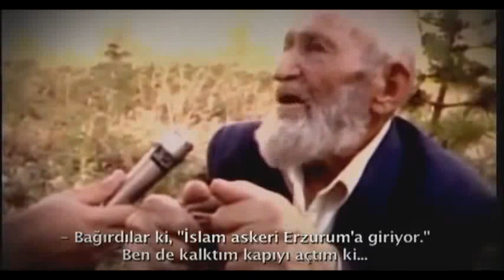Erzurumlu İsmet Aydoğdu Ermeni Vahşeti Tanığı ( 1903 )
Mevlüd oğlu Mahmud

 Muş'ta Jandarma olan 37 yaşındaki Mevlüd oğlu Mahmud'un yeminli ifadesi (1)

(6.6.1916-Muş'un Kale mahallesinden olup, Hani'ye sığınanlardandır. İfadesi, Hani Müdürü tarafından alınmıştır)

İki buçuk aydan beri savaş esiri olarak Ruslar'ın elinde bulunuyordum. 10 gün önce firar ederek, taburumun bürosunun Hani'de olduğunu öğrenerek buraya geldim. 10 Şubat 1916 tarihinde Liz (2) bölgesinde bulunan müfrezenin kumandanına kurye olarak gitmek için Muş'tan ayrıldım. Molla Davud (3) köyü tepelerine vardığım zaman, Rus askerleri ve Ermeni çeteleri tarafından sarıldım. Bunun üzerine, hemen bütün evrakları imha ettim. Esir düşmüştüm. Ermeniler ve Ruslar, tüfeğimi, saatimi ve paramı aldılar.

Bulanık'tan Keşiş oğlu Kinyas'ı, Abri(4) köyünden Gazar'ı, Gebolan (5) köyünden Bedo'yu ve Muş'tan da Melkon oğlu Vano'yu tanıdım. Bunlar beni öldürmek istediler, ancak Ruslar benim bir asker olduğumu görerek, onlara engel oldular. Bunun üzerine, Ermeniler beni dövdükten sonra Molla Davut köyüne götürüp subaylarına gösterdiler. Bilahare beni, altı Rus askeri tarafından korunan bir eve hapsettiler. Geceleri aralarından yalnızca biri nöbet tutuyordu. Diğer beşi ise köye giderek, oradan Müslüman evli kadınları ve genç kızları toplayıp arkadaşlarının yanına getiriyorlardı. Bu kadın ve kızları dans etmeye ve şarap içmeye zorluyorlardı. Bunları hayvanca arzularına boyun eğmeye zorladıktan sonra, bana da "Bak, bütün Müslümanların başına aynı felaketler gelecek" diyerek, İslam dinine küfürler yağdırıyorlardı. O geceyi bu suretle geçirdik. Sabah, beni de yanlarına alarak bu köyü terk eden Ermeniler ve Ruslar, köyde kalan kişileri türlü işkencelerden sonra öldürmüşlerdir.

Buradan, Kazanan köyüne geldik. Düşmanlar burada bütün kadınları bir eve, erkekleri bir eve hapsettiler.

Pencereden gördüklerim şöyle idi: Ruslar ve Ermeniler, erkekleri tek tek çağırarak paralarını aldıktan sonra gözlerini oymak, vücutlarında yaralar açmak veya kesilmiş kollarını karınlarına bağladıktan sonra dans ettirmek gibi işkencelerle öldürdüler. Bu iğrenç cinayetlerden sonra, kadınların bulunduğu tarafa geçtiler. Bunlardan yeni evli olanlar ve güzel genç kızları seçtiler. Genç kızları diri diri yaktılar, yeni evli kadınları ise soydular ve tecavüz ettiler. Bu Ermeniler ve Ruslar cinayetleri sırasında, kurbanlardan ikisinin hamile olduğunu görerek, bunların etrafında toplanıp, kadınların karınlarındaki çocukların cinsiyeti üzerine dört rublelik müşterek bahse girdiler ve bu zavallıların karınlarını yardılar. Bunların erkek veya kız olup olmadıklarına baktılar. Daha sonra altı kadını ağaca astılar ve satırlar ile parçaladılar. Bana da "sizin hak ettiğiniz budur" dediler.

Molla Yahya köyüne gitmek üzere buradan da ayrıldık. Burada da yine bir eve kapatıldım. Bu köyde de aynı cinayetler işlendi. Gece hapis bulunduğum odanın duvarından bir taş çekerek kaçabildim ve binbir zorlukla karşılaşarak buraya gelebildim. Yolda rastladığım vatandaşlar, Müslümanlara karşı girişilen benzeri korkunç cinayetlere tanık olduklarını söylediler.

Kara Hüseyin ve Kuşanlı köylerinin bütün sakinleri de aynı şekilde Ermeniler ve Ruslar tarafından kılıçtan geçirilmişlerdir.

(1) Krş., Ermeni Komiteleri'nin A'mal Harekat-ı İhtilaliyyesi., s.315-316.

(2) Muş-Bulanık ilçesine bağlı bugünkü Erentepe bucağı.

(3) Muş-Bulanık-Erentepe bucağına bağlı köy. Bugünkü adı tespit edilememiştir.

(4) Muş-Bulanık-Erentepe bucağına bağlı bugünkü Esenlik köyü.

(5) Muş-Bulanık-Erentepe bucağına bağlı bugünkü Cankurtaran köyü.